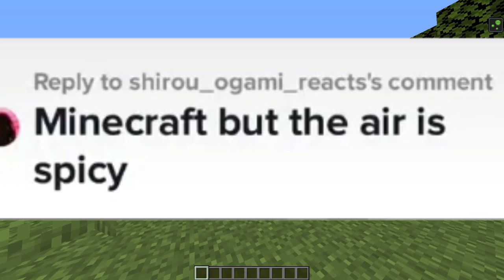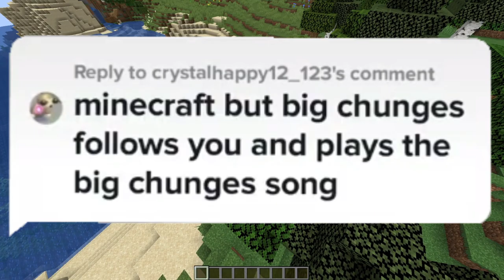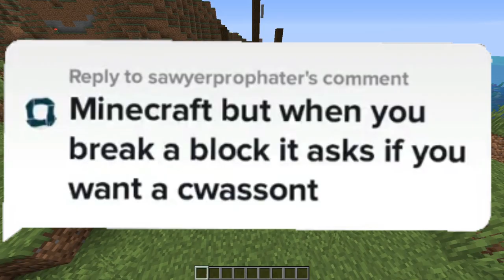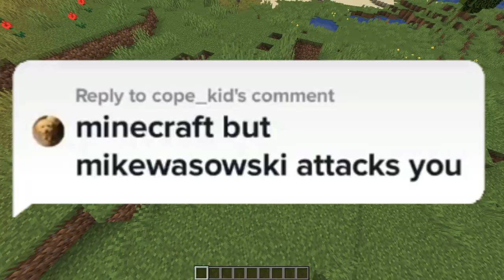So I made YOUR *YUMMY* IDEAS in MINECRAFT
I made your ideas in minecraft, some of these ideas were datapacks, some were mods, some were just texturepacks. This video was really fun so I hope you enjoy. I even added tacos to minecraft!!

This video is not the same as videos named, So I added the Moobloom to Minecraft… [Datapack] by CommandGeek, or I made your dumb ideas in Minecraft... by Fundy. Also not similar to I made your SILLY INSANE DATAPACK IDEAS in Minecraft [baguette, cheese, flying pigs and more].